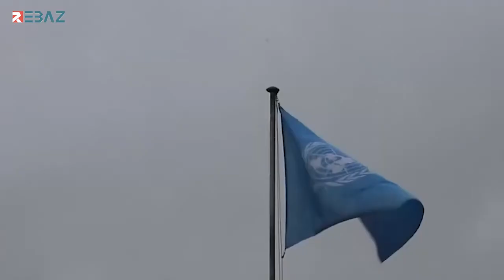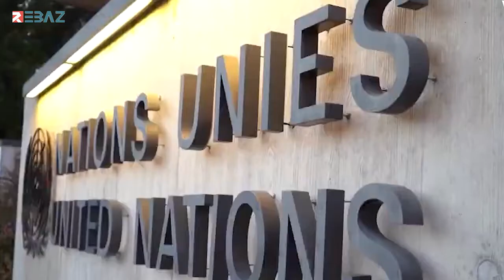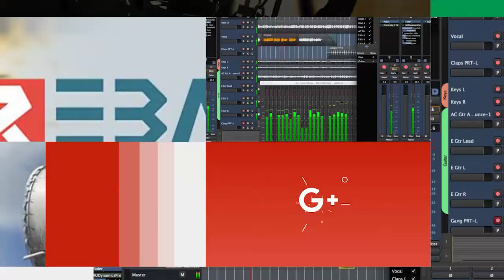Desteya Piçûkirî 1em roja karên Gera 6an ji civînên Komîta Destûrî ya Sûriyê li Cenêvê bi dawî anî